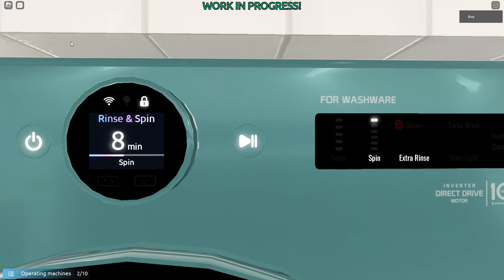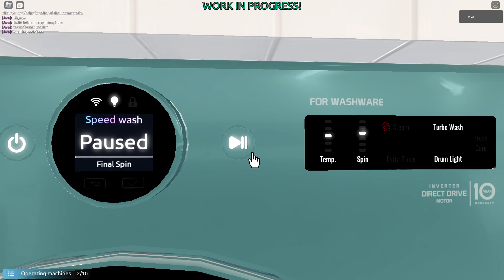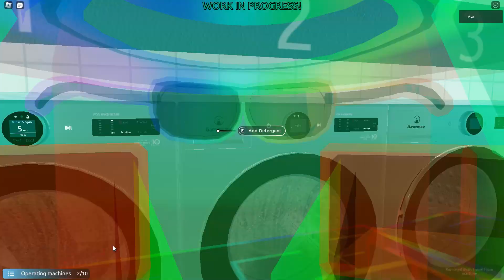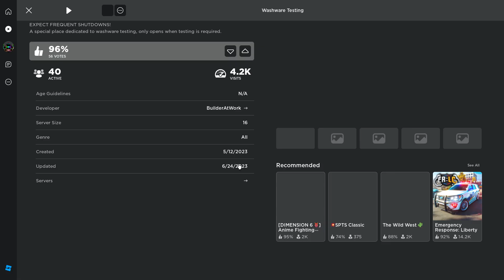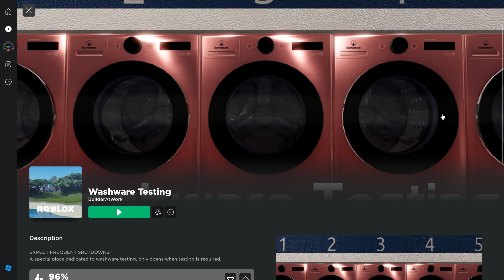LG washer WM6700HBA cottons full cycle in washware tesing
00:00 intro
00:03 1st spin
1:43 1st Rinse
 4:51 2nd Rinse
9:01 Final spin
10:33 outro